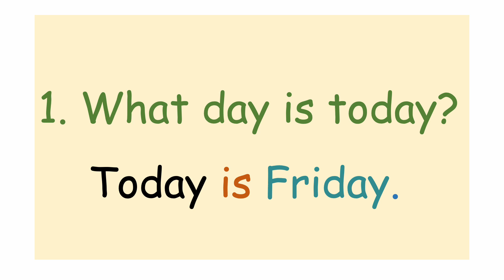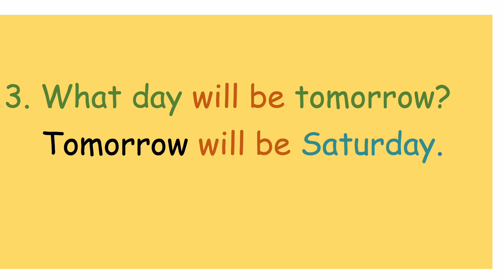What day is today? Friday.